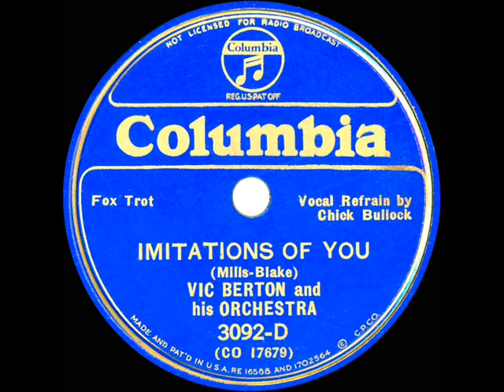1935 Vic Berton - Imitations Of You (Chick Bullock, vocal)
Original 78rpm courtesy of the Rick Colom Collection, digital restoration by Bob Moke; and the also-posted flip side is “Two Rivers Flow Thru Harlem.”

Versatile percussionist Berton (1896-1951) played in John Philip Sousa’s navy band during WWI, was a ‘hot’ drummer with several well-known jazz and dance bands in the ‘20s, was in Hollywood as a film studio session musician in the ‘30s and ‘40s, and performed in various symphony orchestras off-and-on thru the years beginning at age 16. This was one of six commercial dance band 78s issued by ‘Vic Berton and his Orchestra’ (all in 1935).

From Columbia 3092-D - Imitations Of You (Mills-Blake) by Vic Berton & his Orchestra, vocal by Chick Bullock, recorded in NYC June 14, 1935